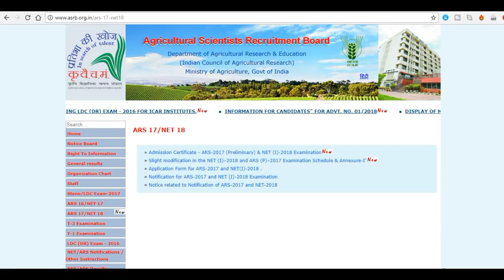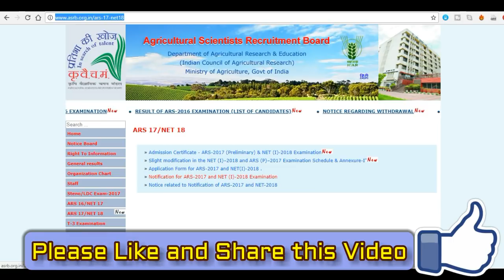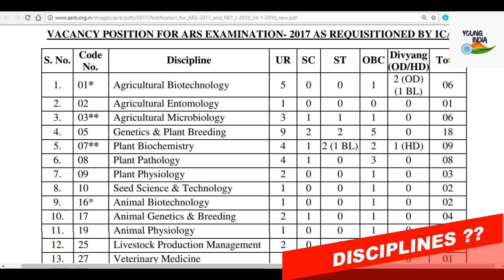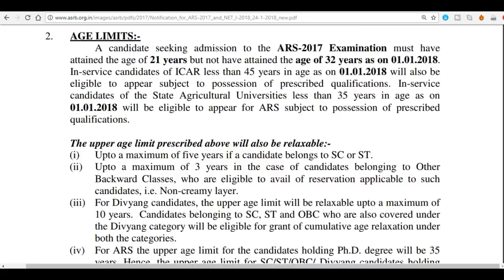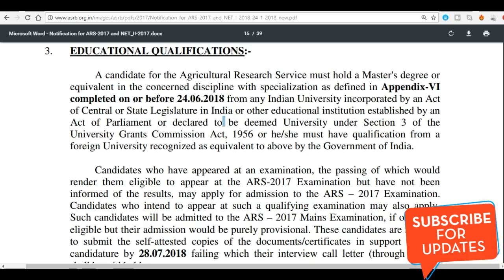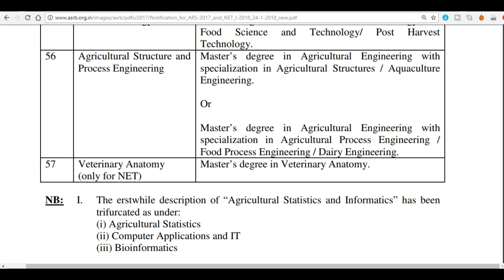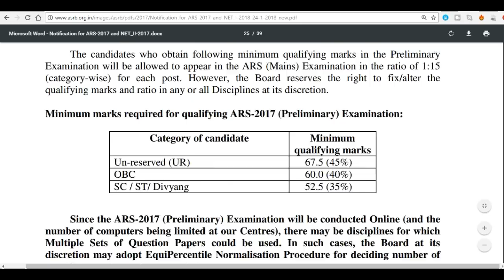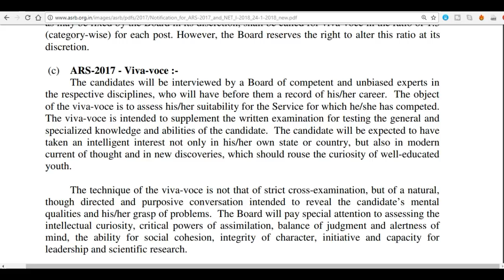How to become Agriculture Scientist | कृषि वैज्ञानिक कैसे बने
How to become Scientist
How to become Scientist in india
How to become Scientist  in icar
How to become Scientist  in isro
How to become Scientist  in drdo
best career options after bsc
best career options after msc
best career options in science
career options after bsc agriculture
career options after msc agriculture
career options in agriculture science
agricultural scientific research board,
agriculture research service
best jobs in india after bsc
best jobs for science graduates
best career options for science gradautes